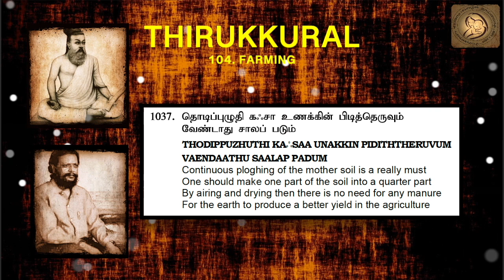Thirukkural in English - Chapter 104 - FARMING 1037